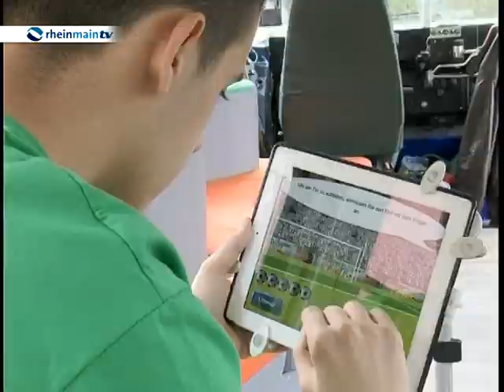AOK Moves You in der Edith-Stein-Schule in Offenbach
Die letzte Station der AOK Moves You Schoolmatch Tour: Die Edith Stein Schule in Offenbach. Die integrierte Gesamtschule ist eine von 20 Schulen, die im Vorfeld am Besten bei einem Online Quiz abgeschnitten hat. Jetzt zeigen die Schülerinnnen und Schüler an den verschiedenen Stationen, was sie können. Die Gewinnerschule kann übrigens zur Belohnung am 21. Juni die AOK School's Out Summer Party an ihrer eigenen Schule feiern, zusammen mit den Breakdance Weltmeistern Flying Steps und TV-Moderatorin Palina Rojinski.